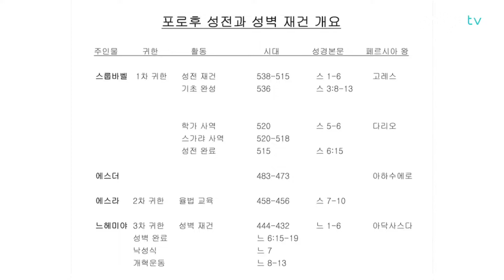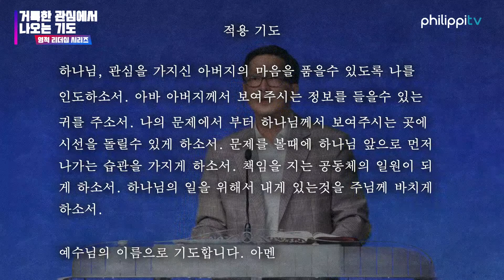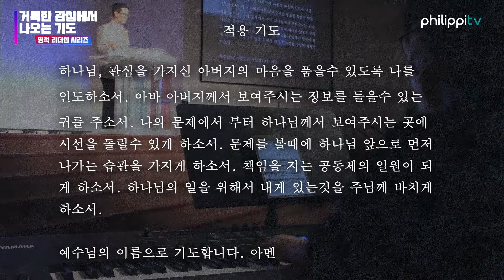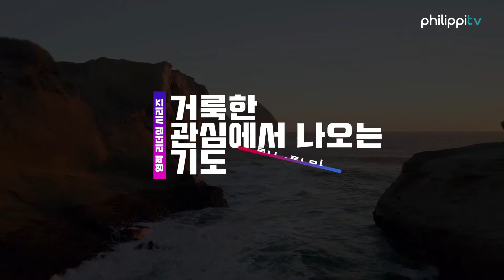Pastor Donghoon Park - 거룩한 관심에서 나오는 기도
홈페이지 (Home Page)